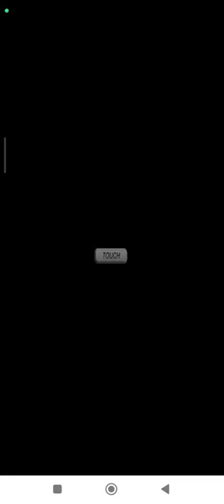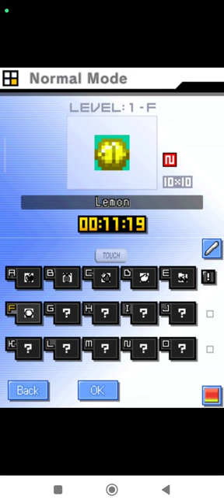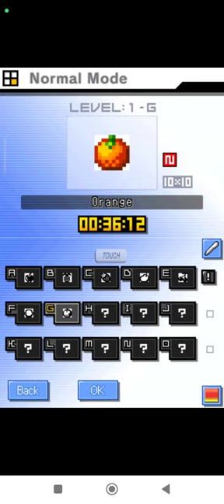Picross DS Normal 1 Nintendo DS | Emulated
Picross DS
Normal 1